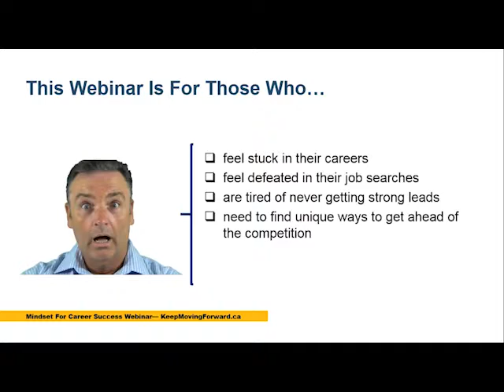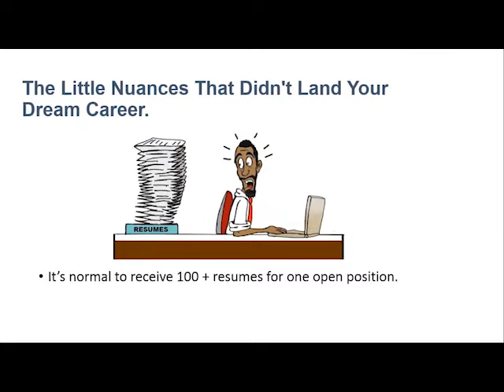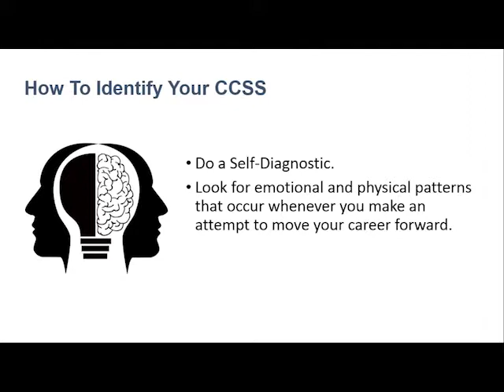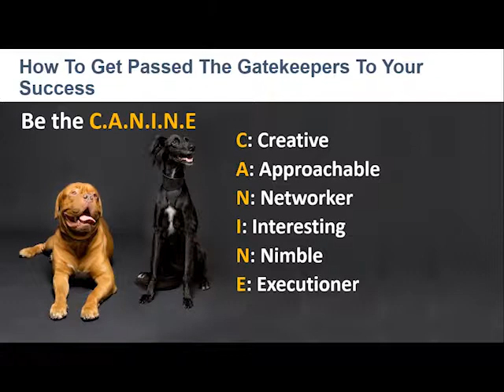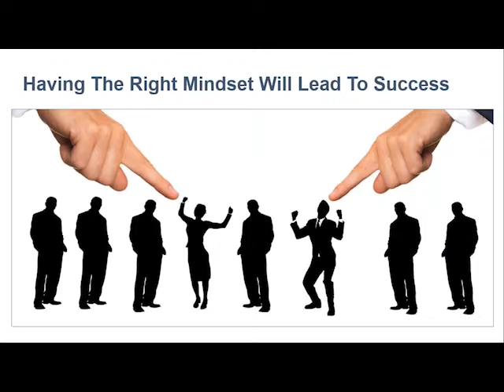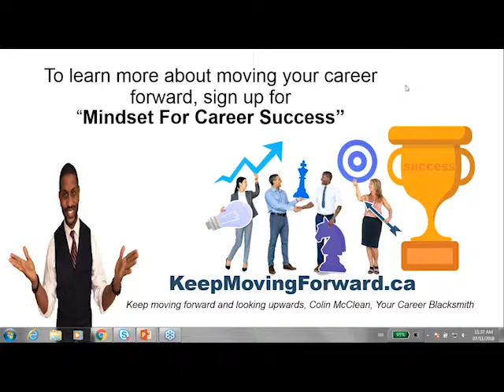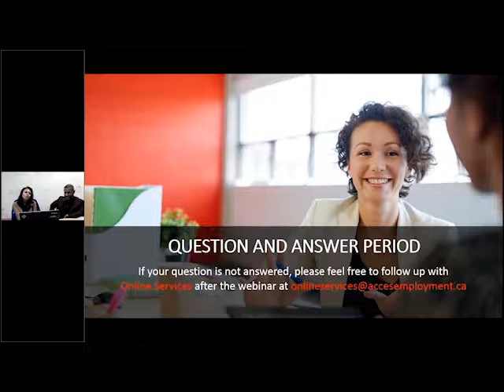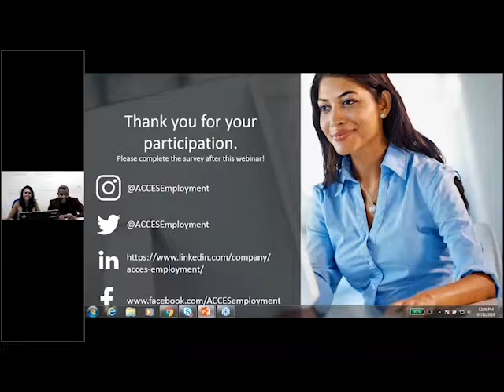Mindset for Success